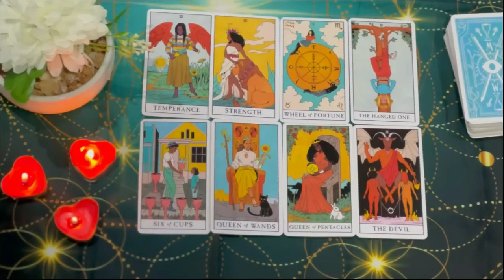SCORPIO 🔥JUST STAY QUIET & WAIT FOR THE BLAST ON SATURDAY 29TH🚨A CALL LEFT UNANSWERED🚨JUNE 2024